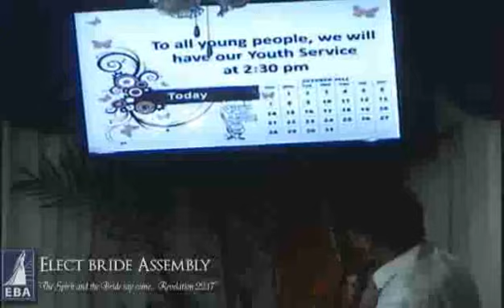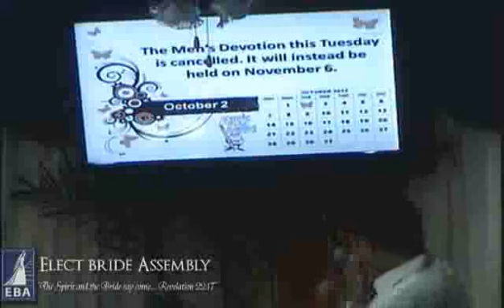God is Behind Every Move